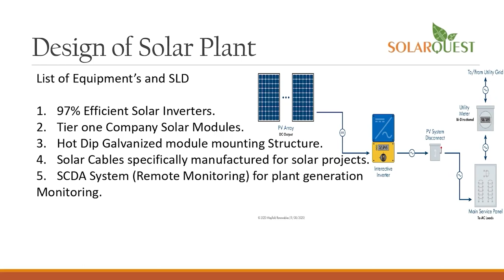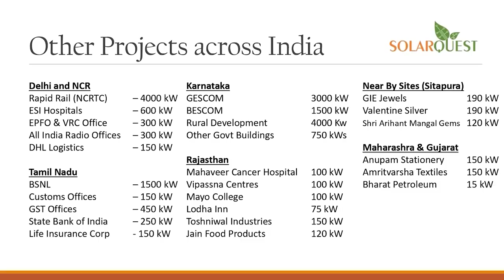anchorpriya PAK गृह मंत्री बोले- भारत व्यापारियों के जरिए आगे बढ़ा